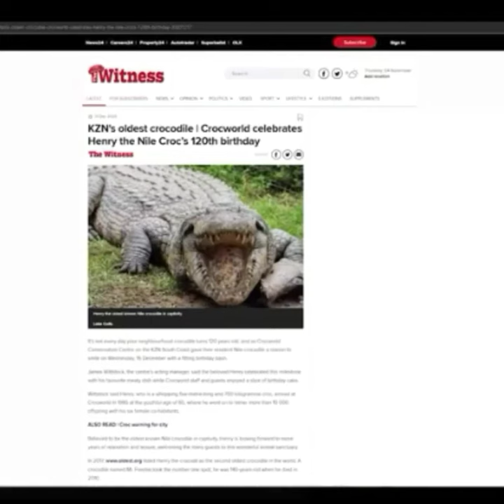इस crocodile की उमर जान कर चौंक जाओगे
दुनिया का सबसे बड़ा deer कौन सा  है| 🤔 Facttechz Rajesh Fact

Rajesh Fact

कैसे🤔 बना Round 2 hell चैनल इतना Famous❤️ | Round 2 hell Comedy video | R2H | Who made R2H a brand?😱

Some people are curious about my "editing-kit" so here you go:- My Mic My headphones My laptop And phone

Also If you want I can delete your video."